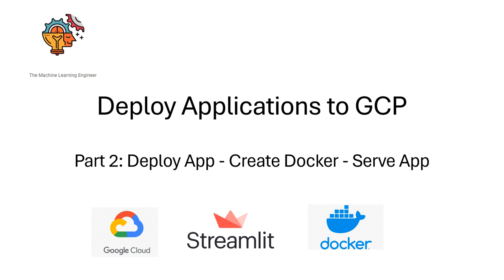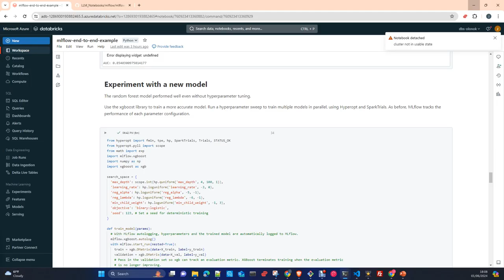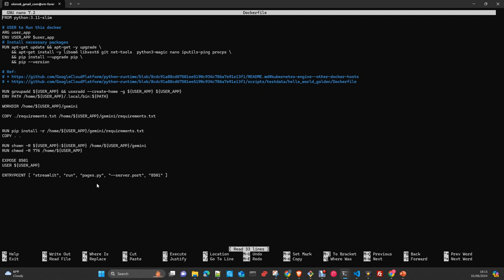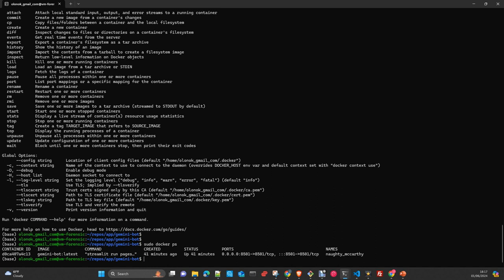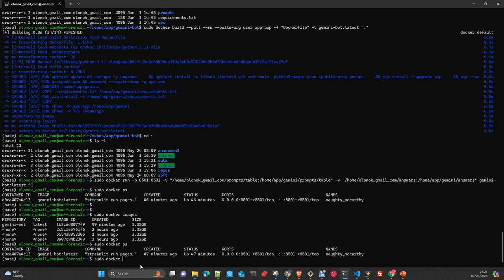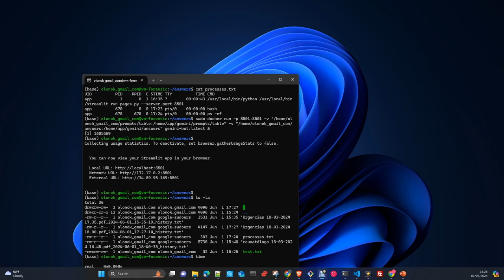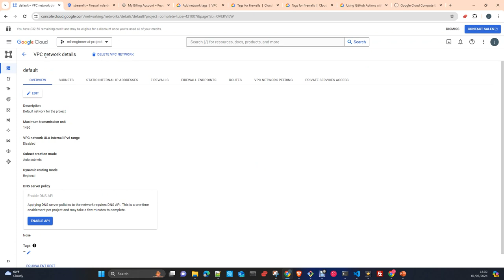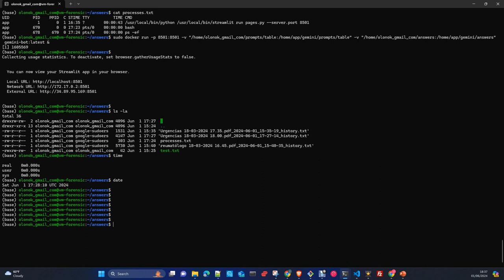Deploy Applications in GCP: Deploy App, build Docker and serve Application with StreamLit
Deploy Applications in GCP: Parte 2 Deploy, create  Docker and serve Application with StreamLit
clone Repo, Install Docker,  create image, run Image Docker y test it